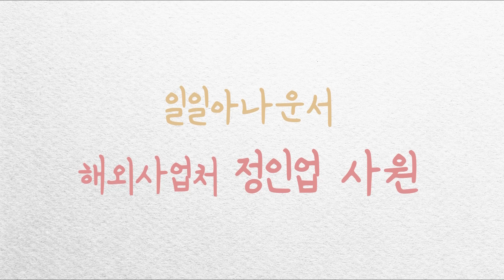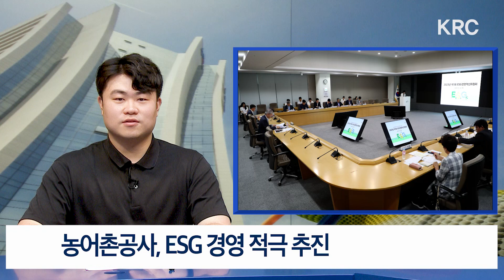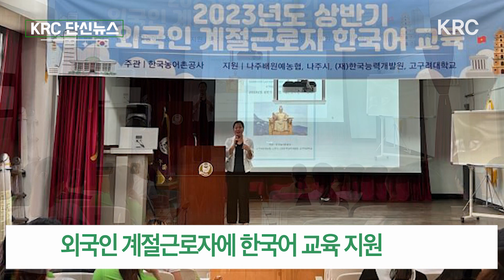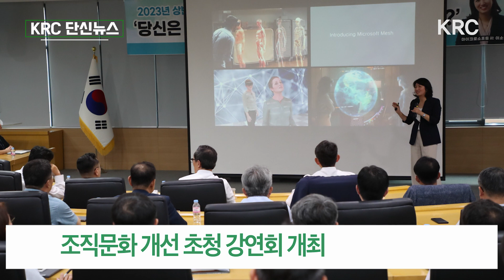[월간 KRC] 7월의 한국농어촌공사 소식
월간 KRC!
한국농어촌공사 7월의 소식을
일일아나운서 해외사업처 정인업 사원이 전합니다~😃

► KRC NEWS
① 公-IGC 조직위, 부산 세계지질과학총회 성공 개최를 위한 업무협약 체결
② 농어촌공사, ESG 경영 적극 추진
③ 몽골에도 K-농업기술 전파
④ 公-한국양봉협회-트리플래닛, 밀원 조성을 위한 업무협약 체결
⑤ 극한후오 대비 피해 최소화 노력
⑥ '새만금 잼버리대회 현장' 긴급 점검

► 단신뉴스
- 농촌재능나눔 대학생 캠프 개최
- ‘KRC와 함께하는 팜케이션'으로 농촌 활기 찾아
- 외국인 계절근로자에 한국어 교육 지원
- 조직문화 개선 초청 강연회 개최

다음달에도 알찬 농어촌 소식으로 만나요~👍